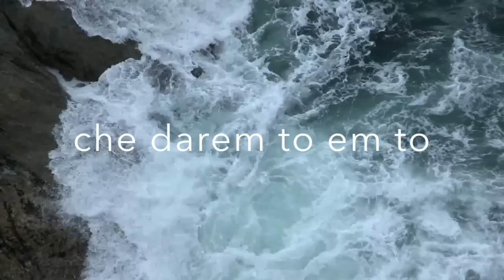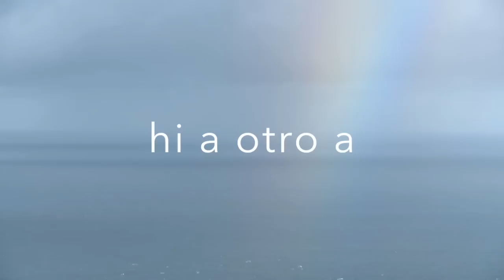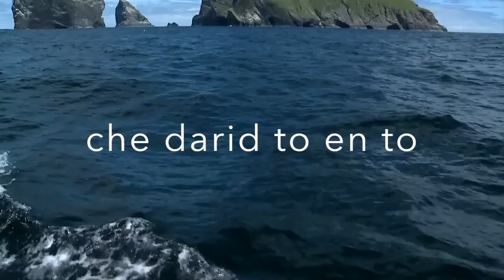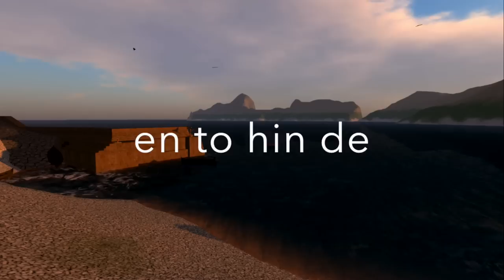The Prince's Salute - Michael Grey - bagpipes and canntaireachd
The selection from the pibroch, The Prince's Salute, played on the Great Highland Bagpipe by Michael Grey and accompanied by vocals (Ryan MacDonald, Shannon MacDonald & Glenna Mackay-Johnstone) singing the Nether Lorn Canntaireachd. The video is a piece from work done and their St Kilda project.